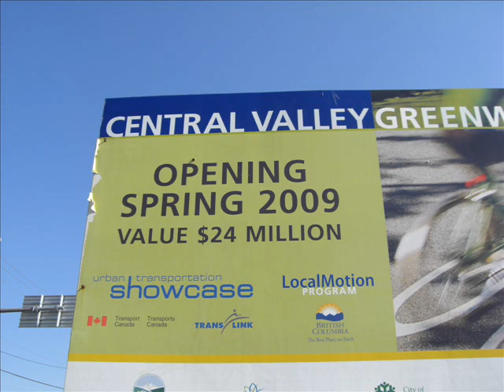Sperling Bicycle Bridge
That's one big bicycle bridge. I personally think it is a huge waste of money. There are a lot of places in Burnaby that could benefit from a Bike Bridge, but Sperling Ave and the RR Tracks is absolutely not one of them. It is a totally unnecessary bridge. Anyone interested in my reasons fell free to comment.